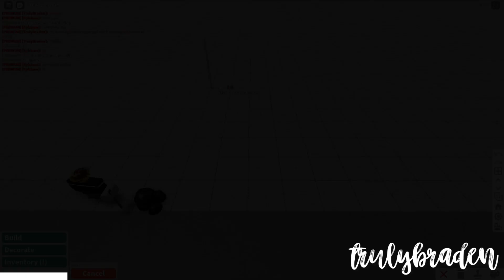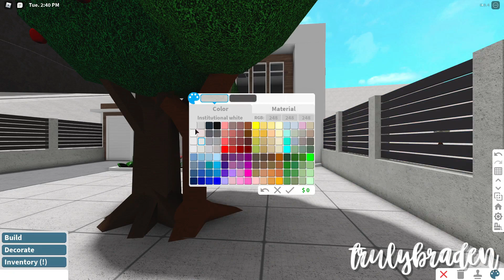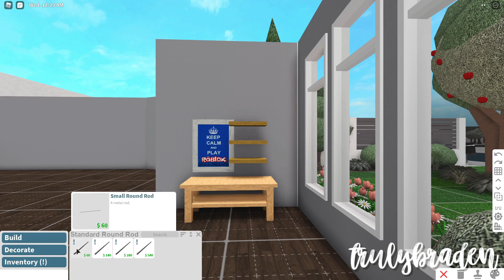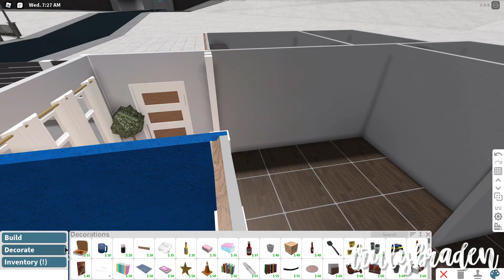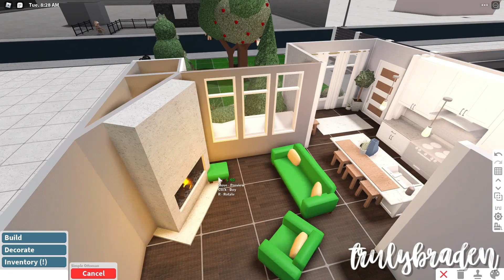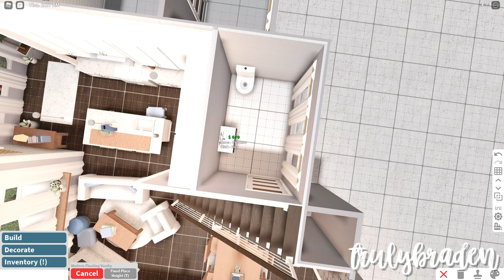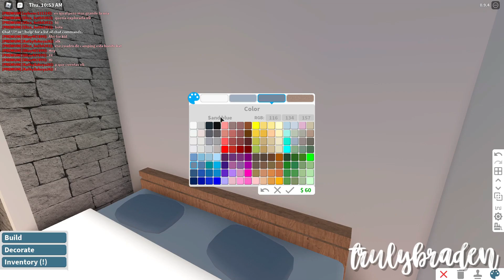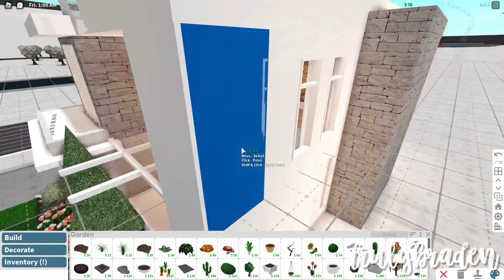Bloxburg | Modern Vacation Villa | 50k | Speedbuild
★ Open Me ★

★ Build Details:
- 3 Bedrooms (sleeps up to 6 people)
- 2 Bathrooms
- Gamepass Used: advanced placement, multiple floors, basement (basement gamepass is optional, you could use fences instead)
- Value: 50,835

★ FAQ:
Question: Can I be your friend in Roblox?
Answer: I have 200+ friend requests and it won't be fair to others if i accept your request before anyone else but, i accept all friend requests on discord!

Question: Can I rebuild these builds?
Answer: Yes you may!

Question: Can you build me a house?
Answer: No, i make these videos so people can build these homes, not so i have to build them for others + i just don't have the time.

★ Software:
- Filmora9
- Photoscape X
- OBS Studio

★ System Specifications:
- Processor: i5 650 @ 3.20GHz
- RAM: 8 GB
- Graphics Card: GT 1030

★ Timestamps:
0:00 Intro
0:13 Tour
3:45 Layout
4:00 Color Palette
4:16 Speedbuild

★ Upload Schedule:
yeah idk